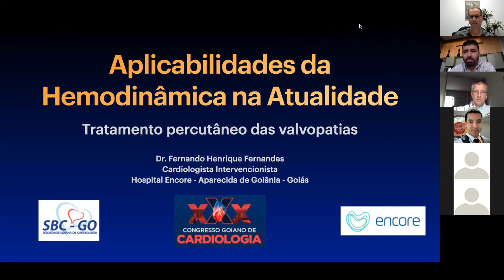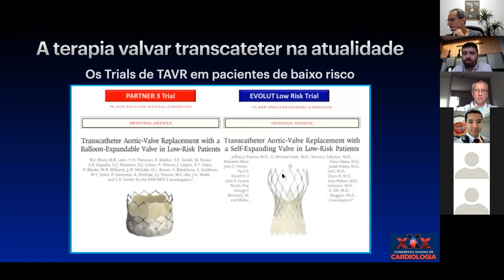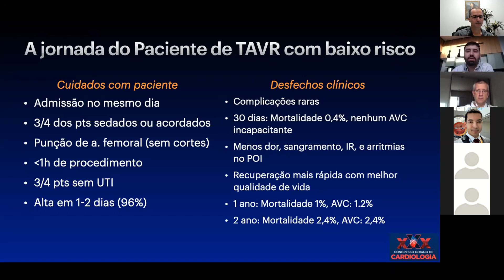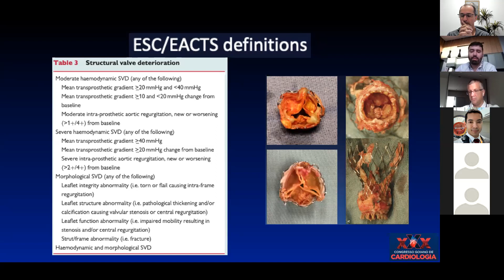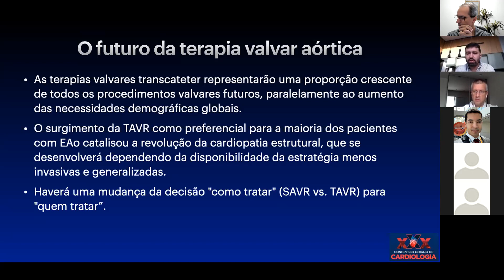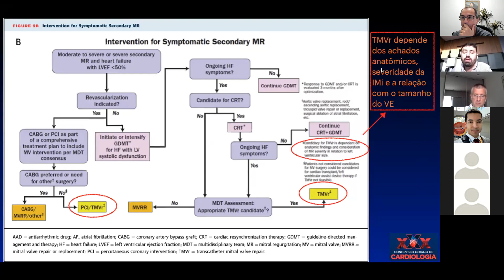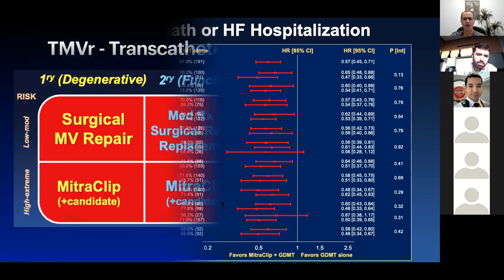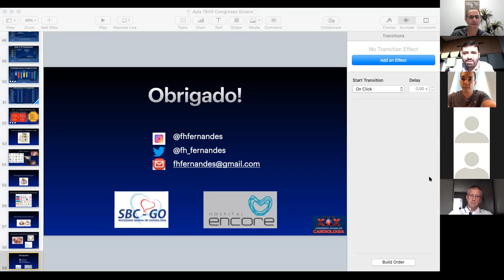Tratamento percutâneo das valvopatias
Aula apresentada pelo Dr Fernando Henrique Fernandes, médico cardiologista e cardiologista intervencionista.